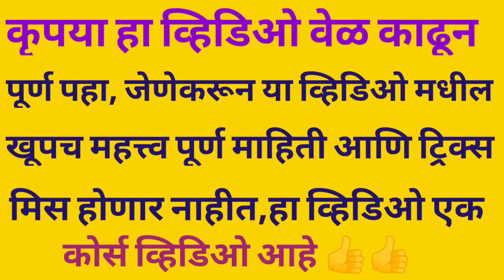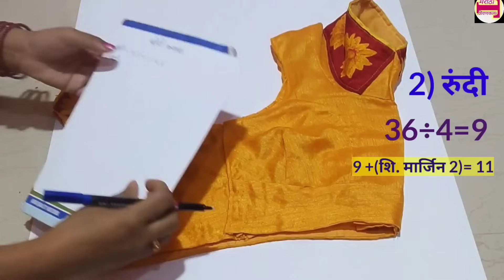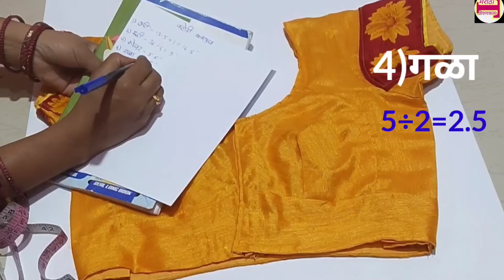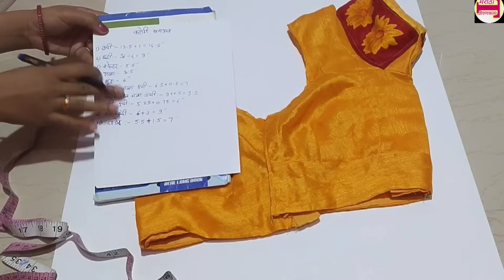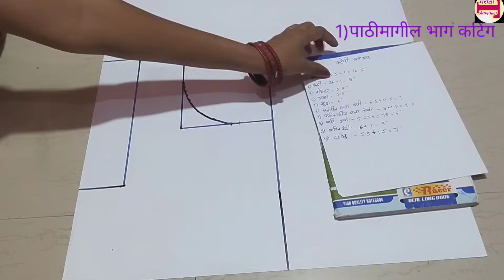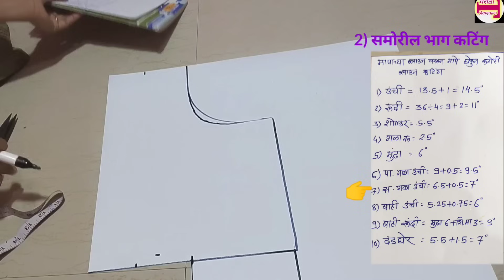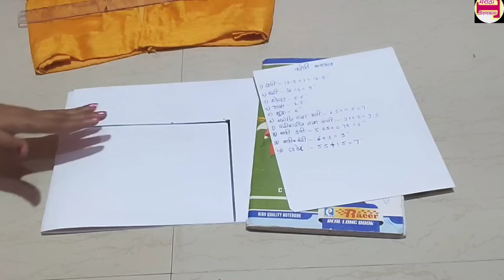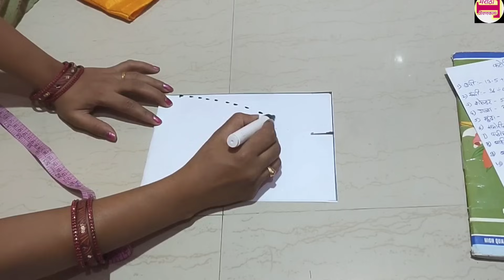Katori blouse/ Shilaiclass/katori blouse cutting and stitching /कटोरी ब्लाऊज/शिलाई क्लास